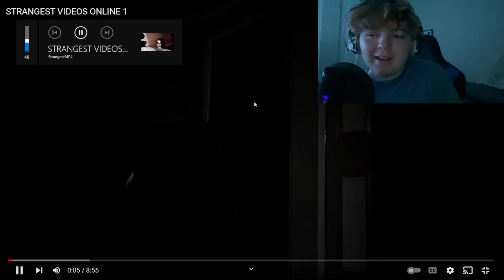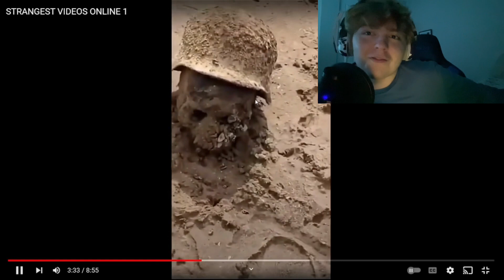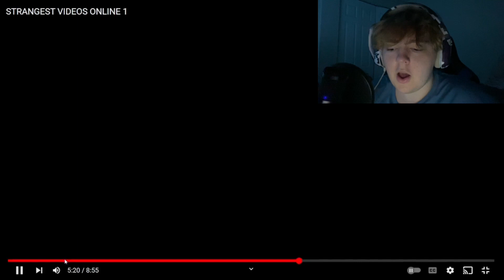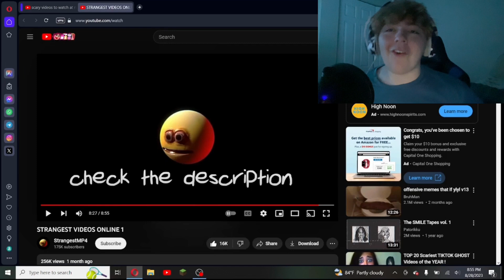DO NOT WATCH THESE VIDEOS AT NIGHT….